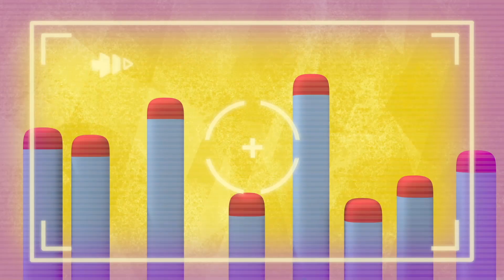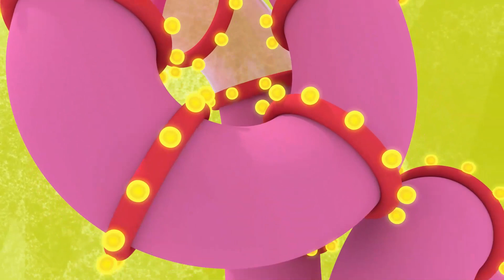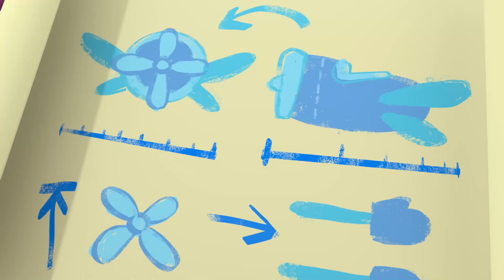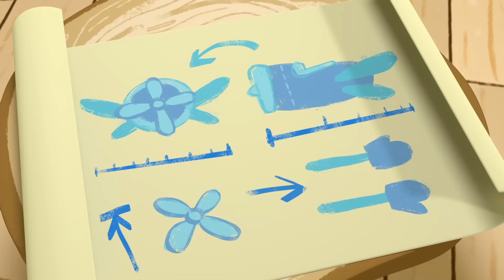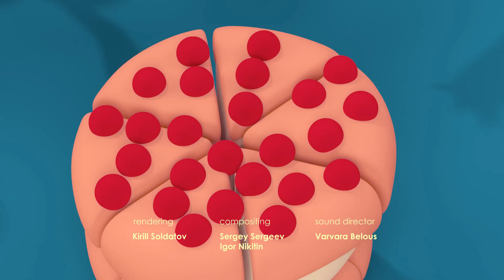Be Be Bears 🐻🐨 Four - Eyes 👓 NEW Episode ⭐ Episodes Collection 💙 Moolt Kids Toons Happy Bear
Enjoy funny 3D animated cartoon for kids and toddlers. Subscribe to our channel 💚 Moolt Kids Toons Happy Bear 💚 and watch all episodes of Be Be Bears 👉👉👉 SUBSCRIBE and watch more new cartoons 👈👈👈 Funniest cartoon video on Moolt Kids Toons Happy Bear channel 😊

Animated series BE-BE-BEARS Bjorn and Bucky is follows the adventures of two cute and active little bears Bjorn and Bucky and their friend Franny the fox. Brown little bear Bjorn and the polar little bear Bucky are different but they are real friends. Watch them playing, cooking, fishing, inventing, having fun together and doing other interesting bear stuffs in the woods.